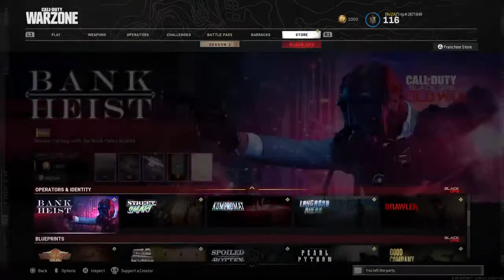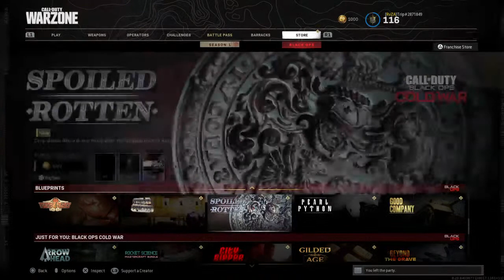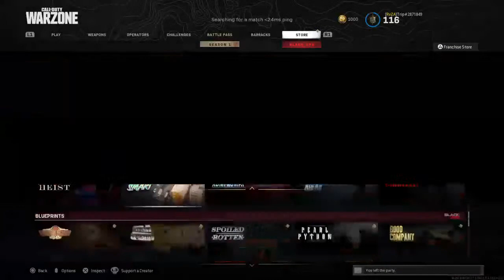Playin some warzone fragin